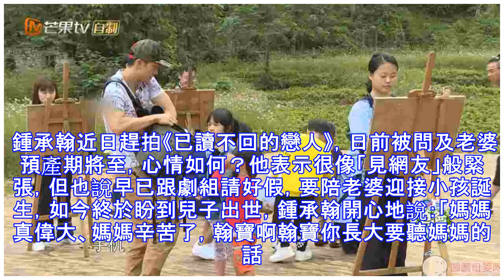鍾承翰迎接萌兒「翰寶」 樂喊：生命是如此美妙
鍾承翰自2015年升格人夫，於今（29）日宣布兒子「小翰寶」出生！他在臉書PO出抱著剛出生的兒子照片，欣喜直呼：「我終於見到我的翰寶了！！生命是如此的神奇、如此的美妙。」初為人父的喜悅溢於言表。 鍾承翰近日趕拍《已讀不回的戀人》，日前被問及老婆預產期將至，心情如何？他表示很像「見網友」般緊張，但也說早已跟劇組請好假，要陪老婆迎接小孩誕生，如今終於盼到兒子出世，鍾承翰開心地說：「媽媽真偉大、媽媽辛苦了，翰寶啊翰寶你長大要聽媽媽的話。」 ▲鍾承翰升格為人父。（圖／三立提供，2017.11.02）